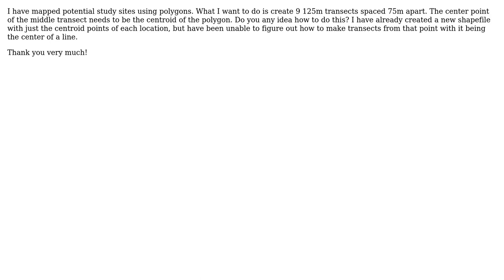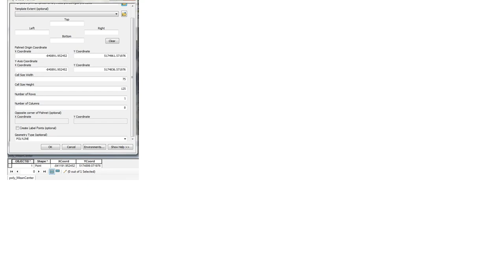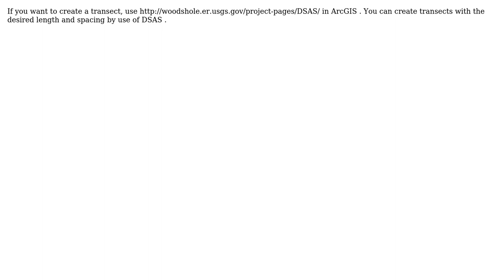GIS: How to create transects from polygon centroid? (3 Solutions!!)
GIS: How to create transects from polygon centroid?

With thanks & praise to God, and with thanks to the many people who have made this project possible! | Content (except music & images) licensed under CC BY-SA | Music | Images & others | With thanks to user klewis user GForce user David Burt user BBG_GIS user Aaron and the Stack Exchange Network Trademarks are property of their respective owners. You are responsible for your own actions.